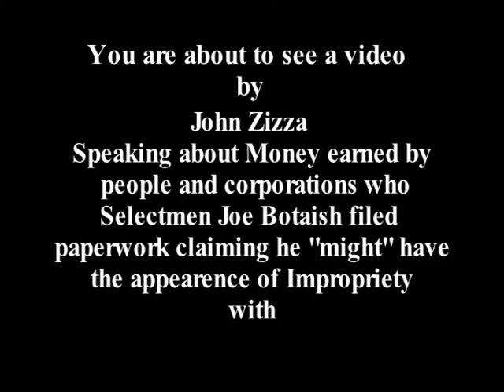Joe Botaish and Impropriety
A short Video clip of Wrentham Resident John Zizza speaking of documented improprieties by Selectmen Joseph Botaish